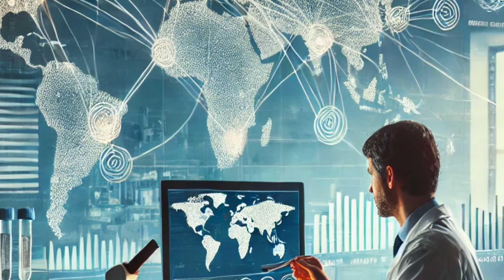DNA Melayu: Cikal bakal penduduk Nusantara